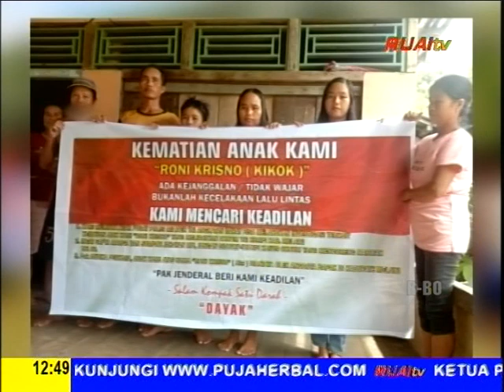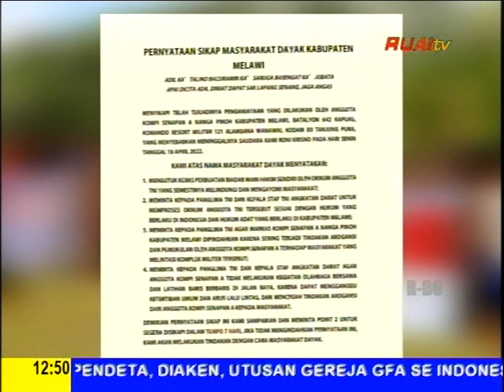RONI KRISNO DIDUGA TEWAS DIANIAYA OKNUM TNI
BERITA WARTA RUAI SIANG, 9 MEI 2022